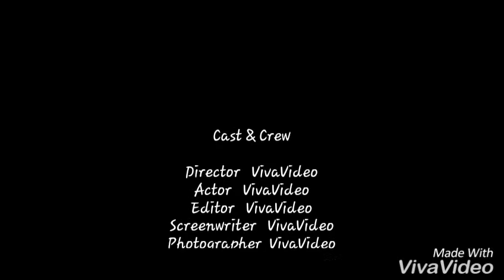JEFFRY DIAZ TRAILER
Trailer la pelicula